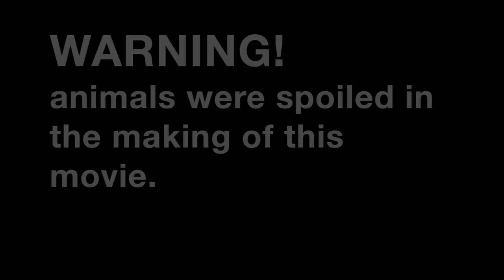Egg challenge! Valentine's Day Pancakes for Dogs!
Make the love bug in your life a special treat. Here is pancake your dog will love your for.  Also the Egg challenge why not, everyone else is doing it?

Ingredients:
1. Oatmeal
2. Strawberries (Fresh or Frozen)
3. Eggs
4. Coconut Milk
5. Love Bug: Costume